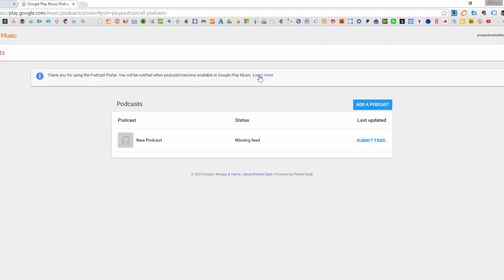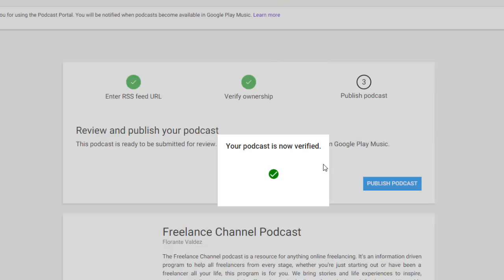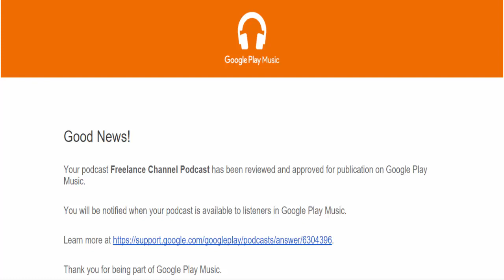How to Submit Your Podcast to Google Play Music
Hi and welcome to All About Podcast. My name is Florante Valdez.
Today's video, we're going to talk about the latest announcement from Google about the introduction of podcasts in Google Play Music.
That's right, in the next coming months, Google will roll out the podcast directory that every podcaster should be excited to be included in.

A couple of things to take note of:
1. It's currently available for US store only
2. Shows that will be approved will not appear until early 2016.

Get your podcast RSS feed ready and let's get started.

So here's a quick video on the submission process.

 1. First, go to g.co/podcastportal
 2. Click on Get started button
 3. You can click on the blue add a podcast button or you can click on the default submit feed link
 4. Copy your podcast feed URL and paste it to the RSS feed field then hit Submit RSS Feed.
 5. Clickn on Confirm email.
 6. Go to your email and check the code that was sent by Google.
 7. Paste the code in the verification code field and click on verify ownership
 8. Once the podcast is verified, check the feed and see that all details like cover art image, number of episodes are all good then click publish podcast.
 9. Podcast will then be queued for approval and will appear as pending on your podcast portal.